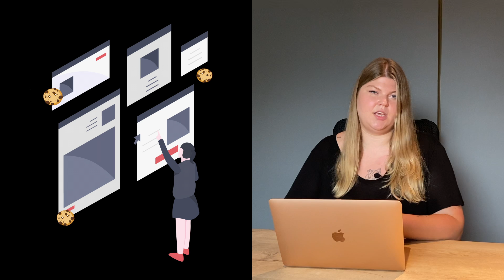What is Google Privacy Sandbox and How is it going to change advertising?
In this video we are talking about Google Privacy Sandbox, about 5 APIs (FLoC, TURTLEDOVE, etc.) that are going to replace cookie-based tracking, targeting, and conversion measurement.

Learn how the advertising industry will change after third-party cookies are phased out of Google Chrome and new technologies are introduced!

00:00 - 01:00 Intro
01:00 - 02:05 What is Google Privacy Sandbox
02:05 - 03:07 Tracking after Google Privacy Sandbox
03:07 - 05:15 FLoC, TURTLEDOVE: what is it?
05:15 - 05:55 Trust Token API
05:55 - 06:40 Conversion Measurement APIs
06:40 - 07:28 Timeline of Google Privacy Sandbox
07:28 - 08:56 Google Privacy Sandbox for advertisers
08:56 - 09:35 Solution for advertisers after Sandbox